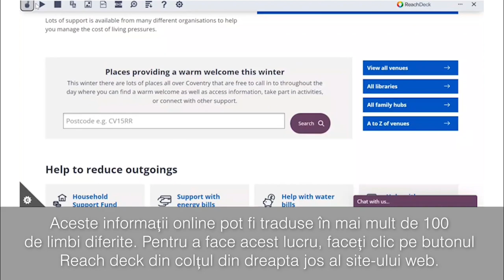Romanian: Cost of Living translated support information